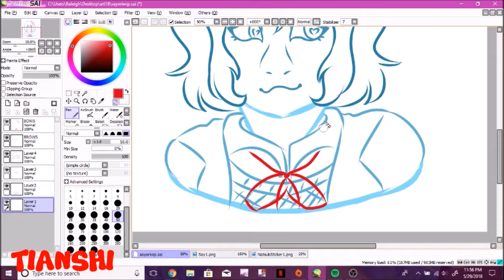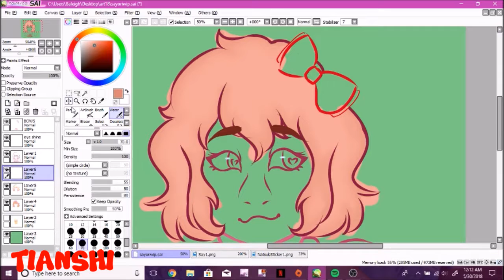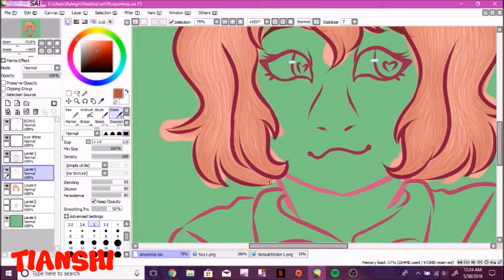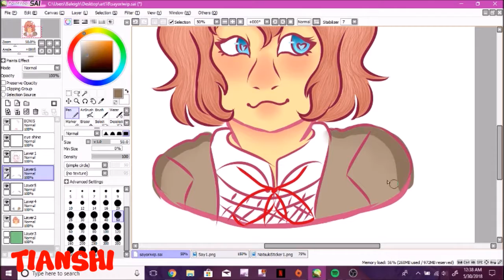|Speedpaint| ✫ Dearest Friend ✫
Artwork : Its mine ! I drew it. obviously.
Character/People(s) featured: Sayori from Doki Doki Literature Club